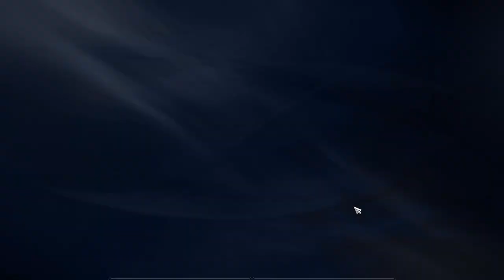Seriusan Ini Support Bikin Ngakak & Mantap Banget | Sevarog Malaikat Pencabut Nyawa Pakai Martil Cuk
- GAME PC
- PARAGON THE OVERPRIME
- Genre : MOBA
- Gameplay dan first impression
- Download di Steam

BAGI KAWAN-KAWAN YANG INGIN REQUEST GAME PC DAN ANDROID UNTUK DI REVIEW GAMEPLAY-NYA, LANGSUNG AJA KOMEN DIBAWAH DAN PASTI AKAN SAYA RESPON CEPAT... TERIMA KASIH